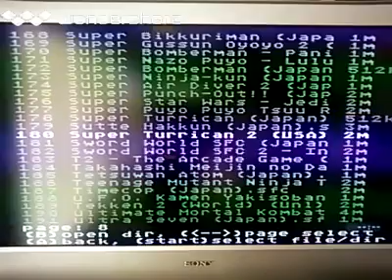[実況]「スーパータリカン2（SNES）」SFCフラッシュカートリッジ初見プレイ！